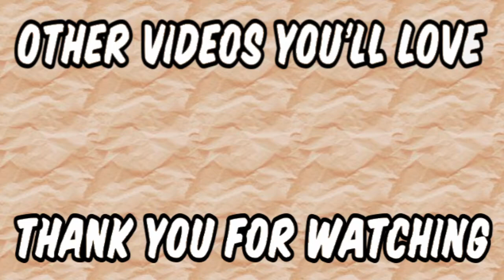More Son Santana Co Commentary | Hero Colosseum | Dragon Ball Xenoverse 2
Son Santana once again shows off his skills in the Hero Colosseum.